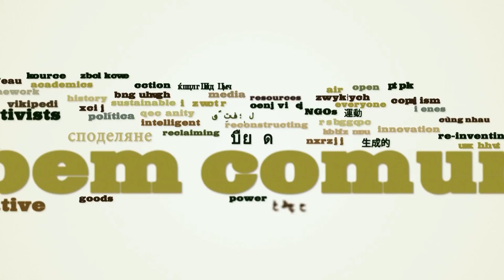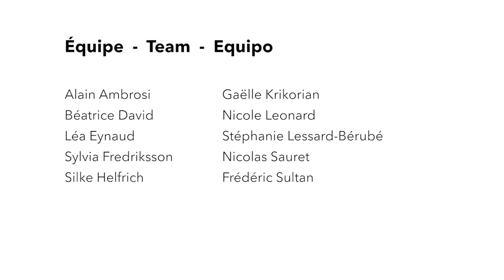Kevin Flanagan - Transition according to P2P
La transition selon le P2P / La transicion segun el P2P